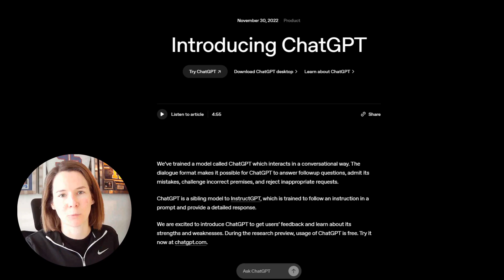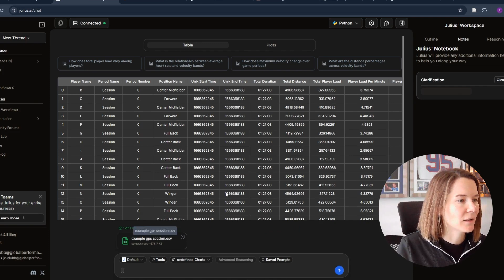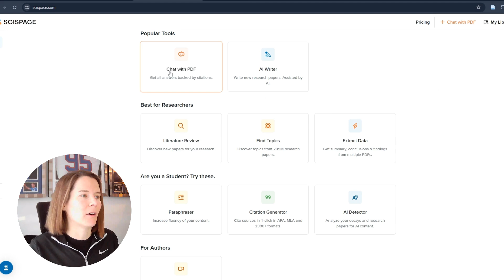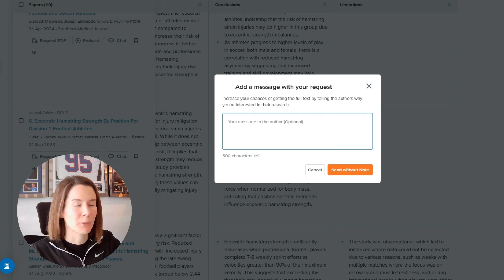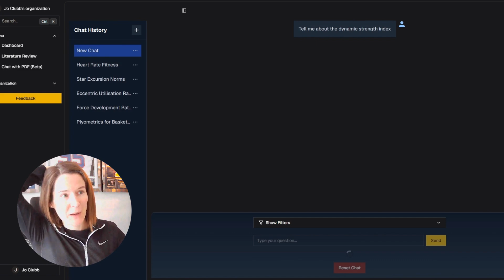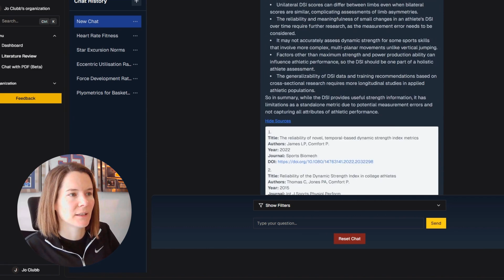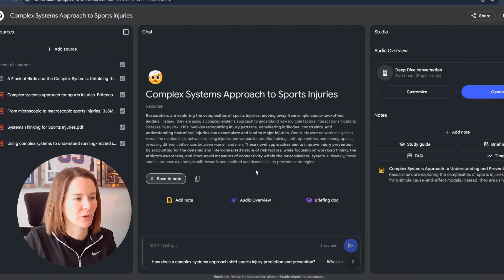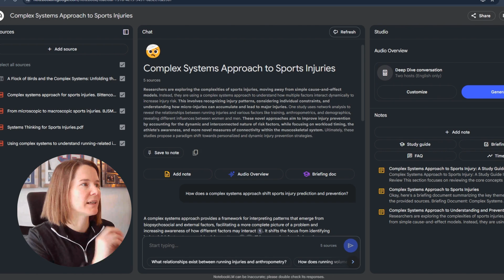Top 5 AI Tools for Sports Scientists in 2025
Discover the top 5 AI tools for sports scientists in 2025, including NotebookLM and Julius AI. This tutorial will show you how these tools can transform your sports science research and analysis! Discover how to better manage research and literature reviews, as well as interact with sports science PDFs.

NEW Sports Science AI Code (increased discount!)

😊 Found my content useful? Say thanks

🎬 Wanting to create content? I use Descript for AI-enhanced video editing.

👩‍🔬 ABOUT
Jo Clubb, founder of Global Performance Insights, is an Applied Sports Scientist, with career experience working in sports science across the English Premier League, NHL, and NFL. Jo is now a Sports Science Consultant and consults with professional teams and sports tech companies around the world on sports science. She discusses sports technology, training load monitoring, athlete testing and training, and sports and exercise science careers.

📑 CHAPTERS
00:22 ChatGPT
02:00 Julius
04:46 SciSpace
08:40 Sports Science AI
12:38 GoogleLM
15:48 What have I missed?